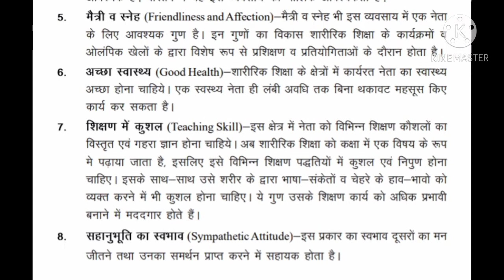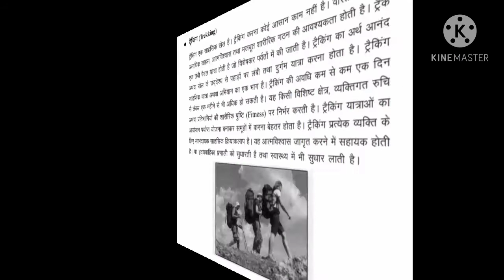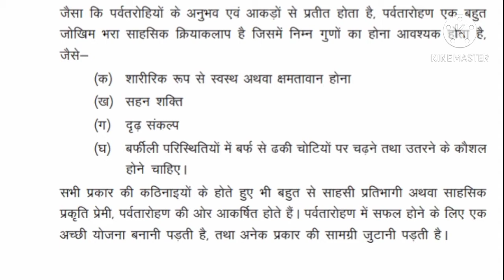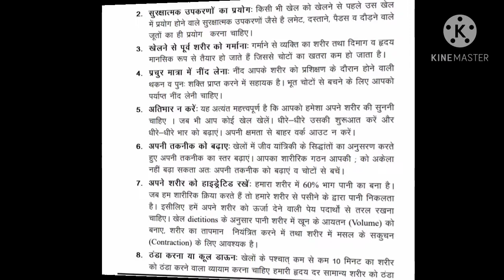Class XI th physical education chapter 6 शारीरिक क्रियाएं तथा नेतृत्व प्रशिक्षण in hindi easy notes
must watch only in 3 minutes

RELATED WITH THIS CONTENT..

Class XI th physical education chapter 6 शारीरिक क्रियाएं तथा नेतृत्व प्रशिक्षण in hindi NOTES by study with Annie
cbse class XI th physical education chapter 6 शारीरिक क्रियाएं तथा नेतृत्व प्रशिक्षण in hindi easy notes only in 2 minutes
ncert class XI th chapter 6 शारीरिक क्रियाएं तथा नेतृत्व प्रशिक्षण physical education
chapter 6 शारीरिक क्रियाएं तथा नेतृत्व प्रशिक्षण physical education NOTES
ch 6 शारीरिक क्रियाएं तथा नेतृत्व प्रशिक्षण notes in Hindi Physical education
योग ch 6 शारीरिक क्रियाएं तथा नेतृत्व प्रशिक्षण physical education in hindi notes